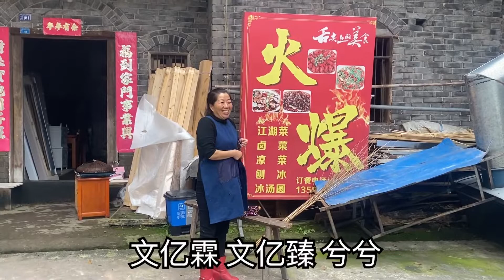三鸭儿的家人对他是真上心！吃个酥肉都能说到那些问题！真让人头疼【三鸭儿】